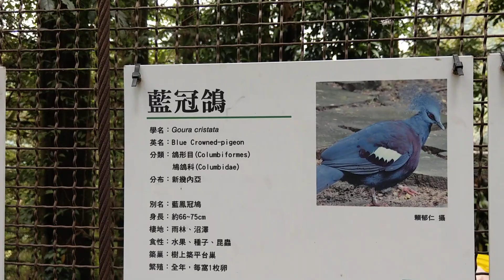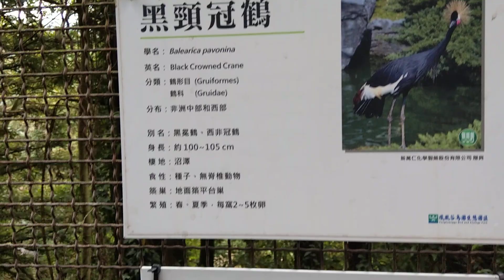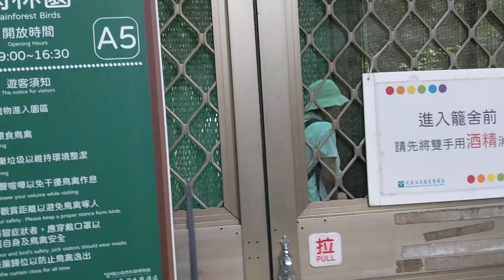鳳凰谷與鳥共伍、近距離接觸、資深霉女初體驗！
111/8/18/陳美惠
一年一次家族旅遊-2
地點：鳳凰谷鳥園

距離上次進鳳凰谷鳥園已經是好幾十年前的事了，其實已經完全沒印象！

幾天前朋友才跟我說去鳳凰谷熱到爆，完全沒有一滴風，小黑蚊卻到處跑，聽得我嚇到快軟腳！

可能事先打過預防針，對它並不抱持很高的CP值，結果園區下了些小雨，沒有預期那麼熱，進園的遊客也不多，感覺還很好！

第一次近距離賞鳥，雖無法觸摸到牠們，但是可以跟它們同在一個不很大的空間，陪牠們逛大街、看它們在面前飛，感覺實在太特別了！

從很多事讓我了解到，以後對任何事先的安排或活動，都不要先想得太美好，就永遠不會有不完美的失落感，卻常常會有意外收穫到的幸福感哦！

祝願朋友們午安平安！
願一起擁有健康與快樂！